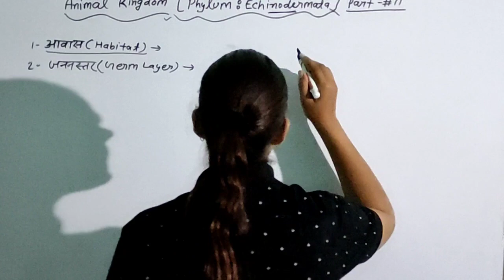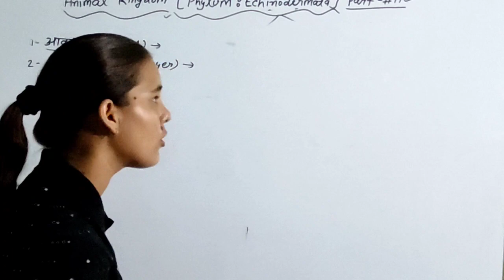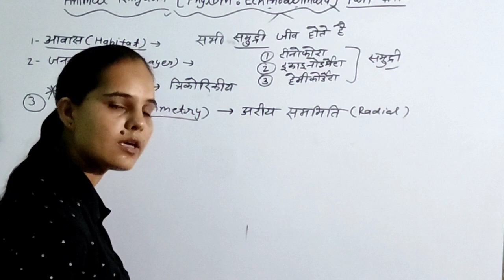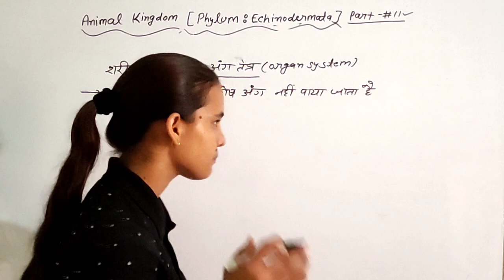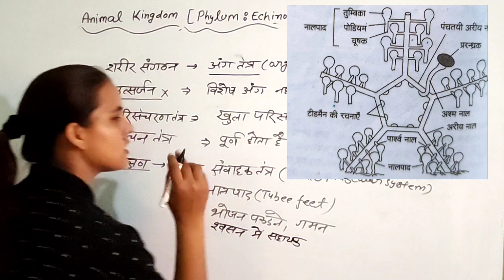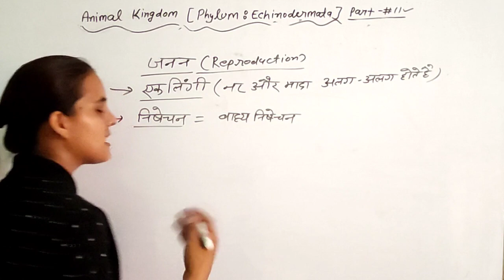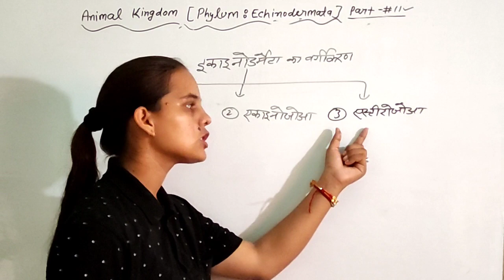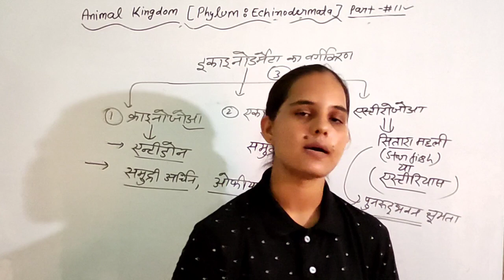Part-11Phylum:Echinodermata|Animal Kingdom |Arti Yadav|CPNET/BHU/GSVM/RUHS /Paramedical Exam 2021